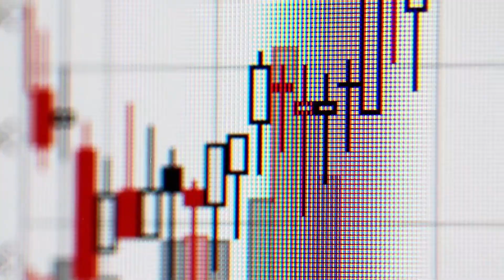5 Steps To Success With Wholesaling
If you'd like to learn more about Co-Wholesaling then be sure to download our Match Maker Blueprint

I hope you enjoyed my real estate video!

Zack Childress is the leading expert in the real estate and virtual investing business.He’s mentored students and has consulted all over the USA and all over the world to those who seek him out to learn the secrets to investing in Real Estate for big profits.

His students call him the “REAL” Real Estate Mentor because he’s an active Real Estate Investor doing it every day.Zack has an investment company which has been successfully operating for over 15 years and has been able to expand his activities from starting as a wholesaler to being able to move through all 4 tiers of investing to give him a truly Passive Cash Flow life now.

He has also branch out to use skills from starting his Investing Business to other ventures.. He has started, Bought, and sold over 35 companies in the last 15 years.

He never stops creating new ways to maximize his returns by all ways looking for the most effective and most profitable way to do and deal.

Zack believes that all successful businesses must not only have systems in place in order to succeed, but also it’s very important to have someone to help you 1 on 1 to get started.

Enjoy our FREE STUFF

Source: